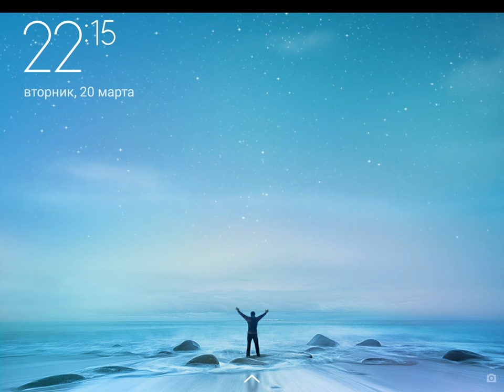REAL STEEL WRB-BLACKTOP vs MIDAS & NOISY BOY, SIX SHOOTER, ALBINO, TACKLE (ЖИВАЯ СТАЛЬ)